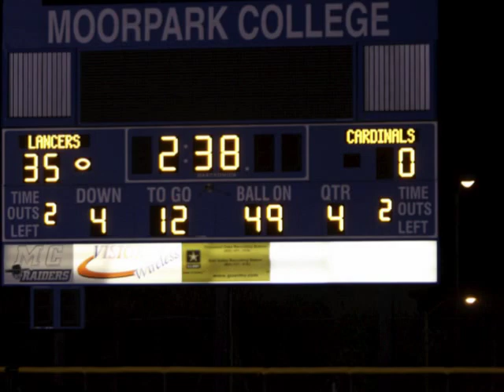Grace Brethren Football Lancers 2009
Check out the awesome Lancers from Grace Brethren Simi Valley Football team - 2009 Season!